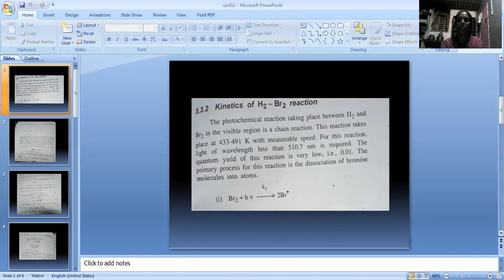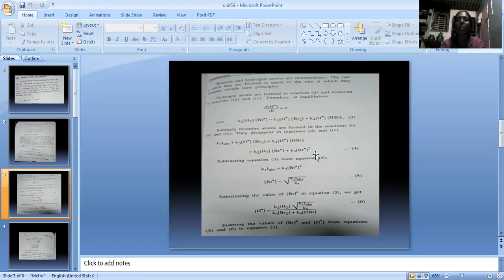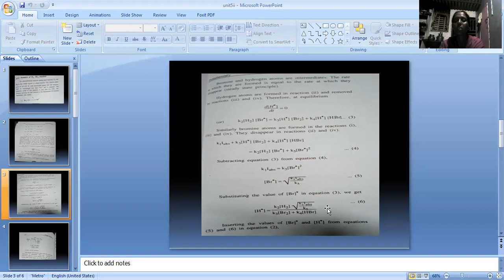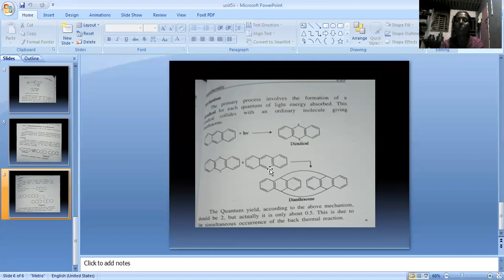1523 Name : Dr.P.EzhilmathiDepartment: CHEMISTRYYear: IIISubject: Physical chemistry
Name : Dr.P.Ezhilmathi
Department: CHEMISTRY
Year: III
Subject: Physical chemistry